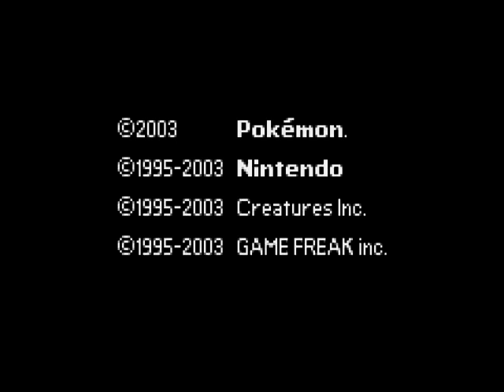Lets Play Pokemon Sapphire Nuzlocke Part 1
Lets get started with that major project, shall we? First off it's time to start probably one of the more interesting challenges for Pokemon and I must say, I can't wait to see how far I get with it.